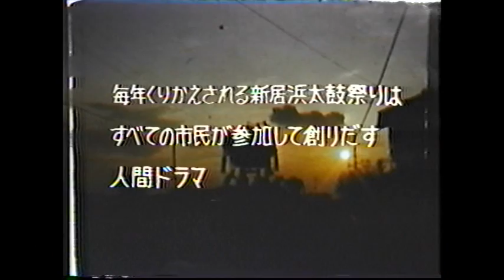昭和４０年代ケンカ祭りハイライト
屋根から見る祭り
屋根を飛び渡るギャラリー　〆が焦げてまっせー　舁き棒の２本や３本や４本折れてもまだまだ‥‥後ろもありまっせー
昔も凄かったのもし〜　そ〜りゃーそ〜りゃぁー！！